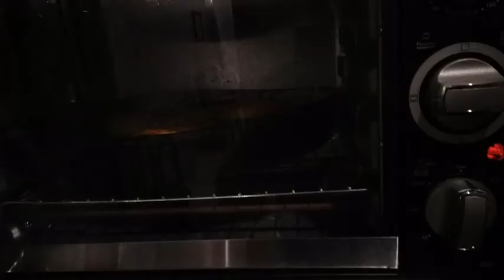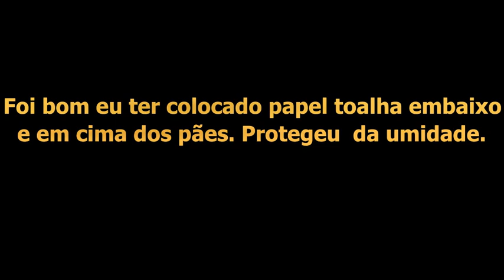Mostrando os meus primeiros enroladinhos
Fiz a receita do canal Larissa Lara. O nome do vídeo é "Enroladinho de presunto e queijo".